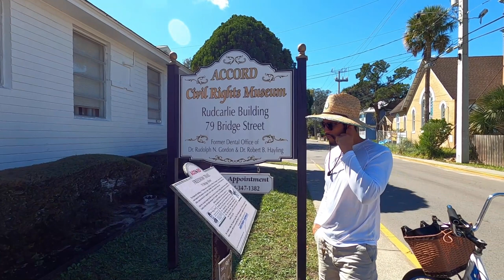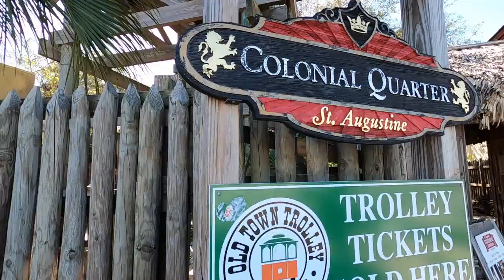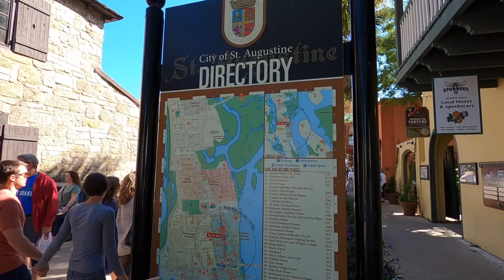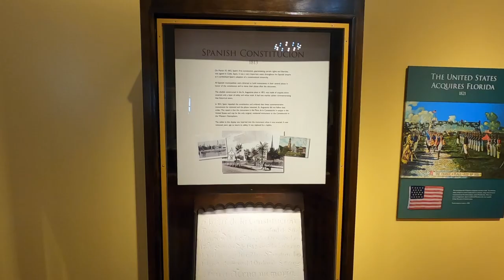St Augustine Florida| Dicas de Viagem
Neste vídeo, compartilhamos dicas de viagem para a cidade de St. Agustine, perto de Orlando, Flórida. Vá e veja nas ruas mais fotográficas dos EUA.

Por favor, deixe-me saber nos comentários se você tiver alguma dúvida sobre esses lugares.